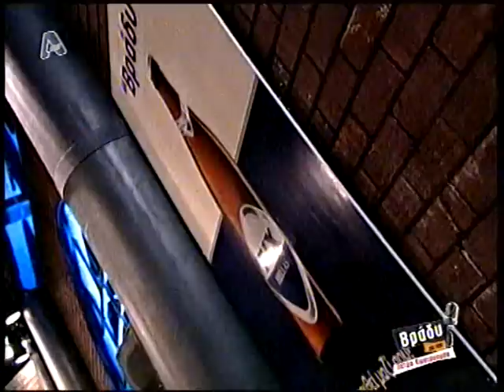Shaya live @ Βράδυ με τον Πέτρο Κωστόπουλο, ALPHA (3.3.2011).mpg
Καλεσμένη του Πέτρου Κωστόπουλου στην εκπομπή "Βράδυ" ήταν και η Shaya

3/3/2011